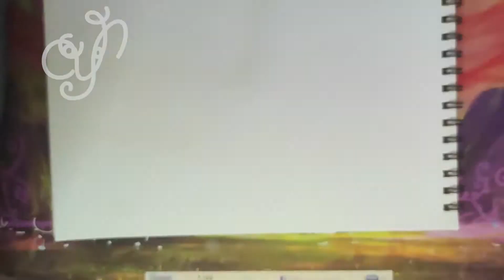Are You Ready To Disha Name Design? Here's How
I Will Make Your Name Design

Song: Jai Ganesh Jai | Kalimba Cover